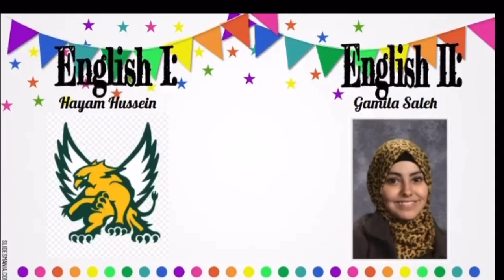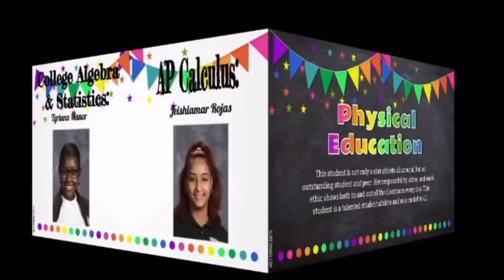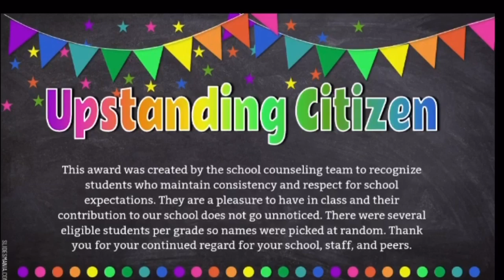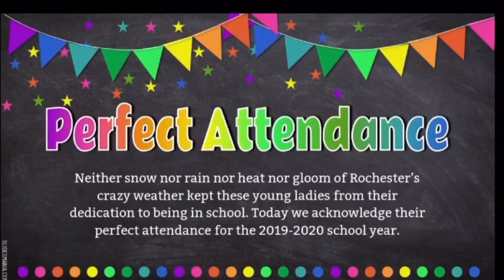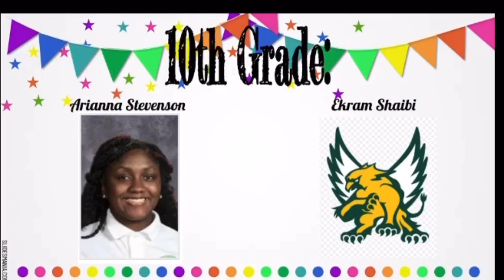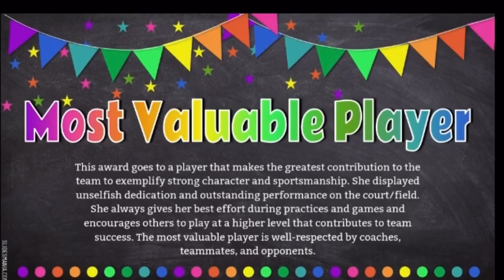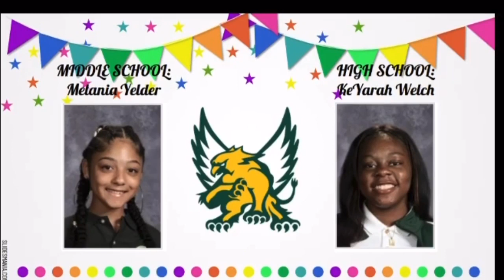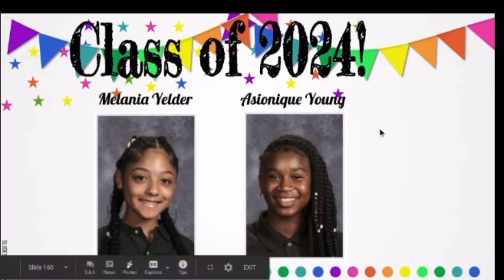2019-2020 Virtual End of Year Awards Ceremony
Celebrating the 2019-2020 End of the Year Awards for the students of Young Women's College Prep Charter School.